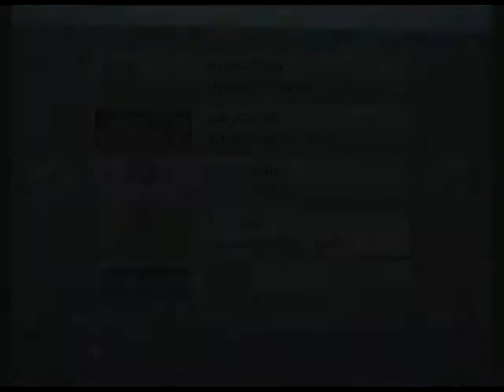PiX Dash v2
Homebrew nintendo wii, "PiX Dash" par PiXeL.